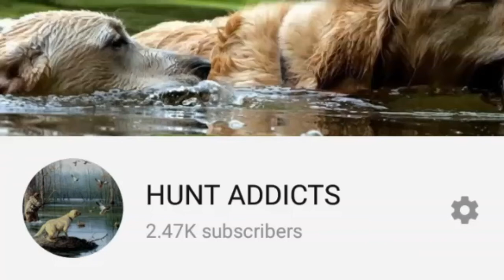Hunting A Duck In Decoys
Shot Down A Single Duck That Came In Decoys. Perfect Shot.